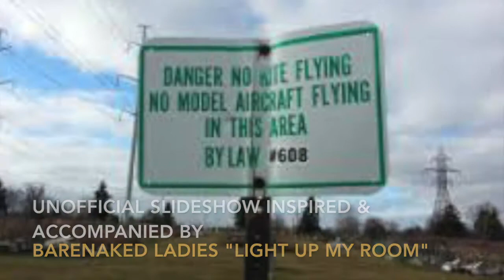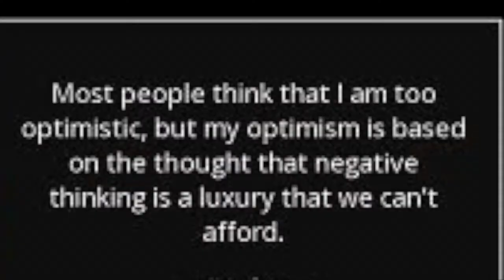Light Up My Room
An unofficial slideshow inspired and accompanied by Barenaked Ladies "Light Up My Room" (from their Stunt album). Not an official video. Slideshow created by passage2truth. Not an official video.